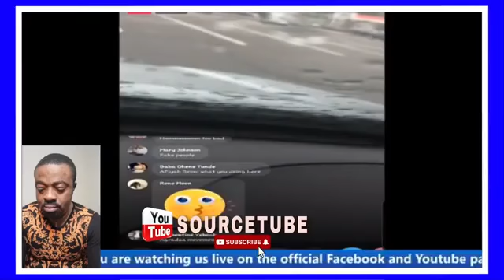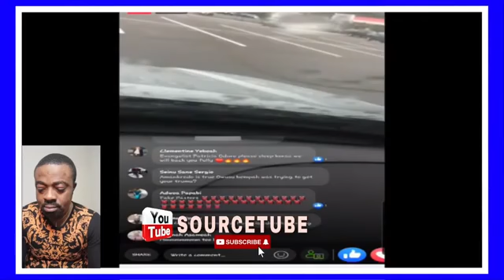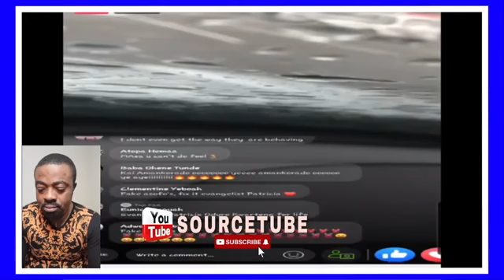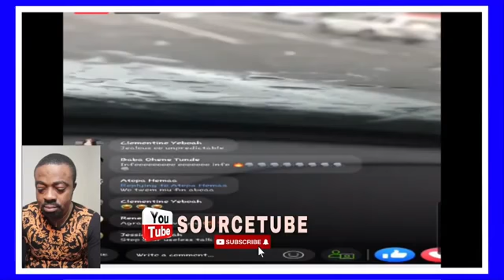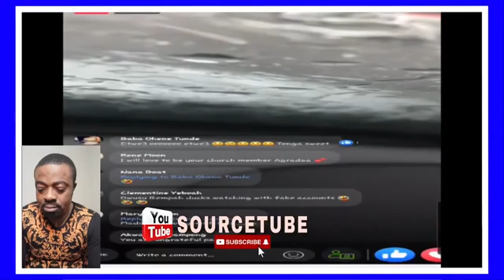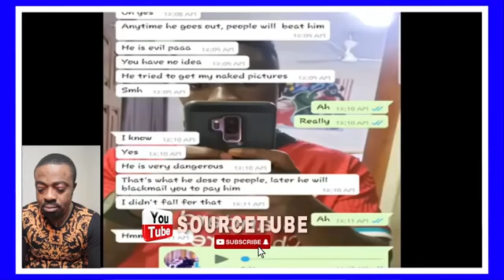Secret$ & Kur$e$ From Rev Owusu Bempah Camp To Amankrado